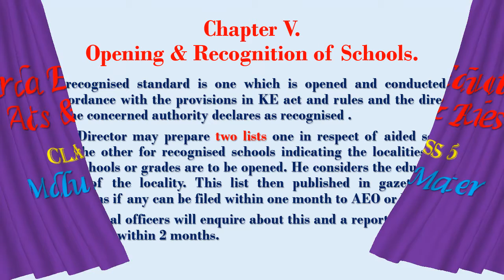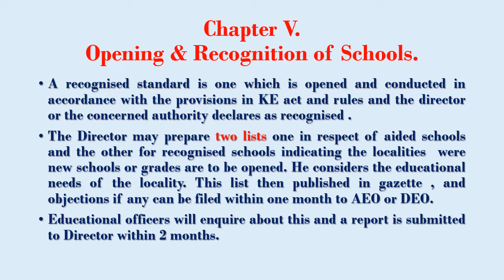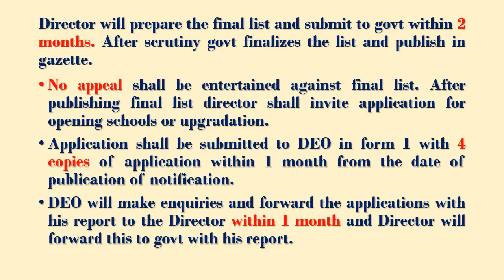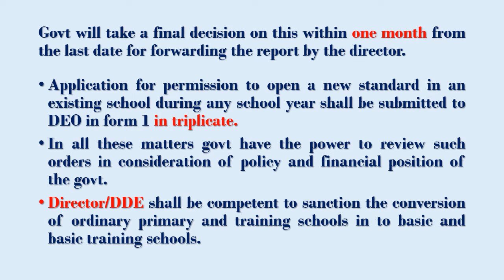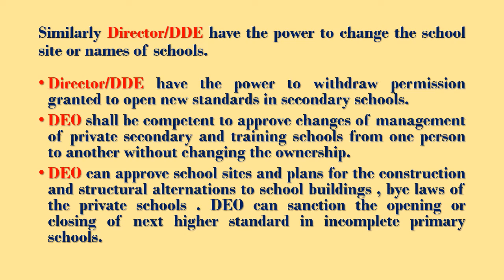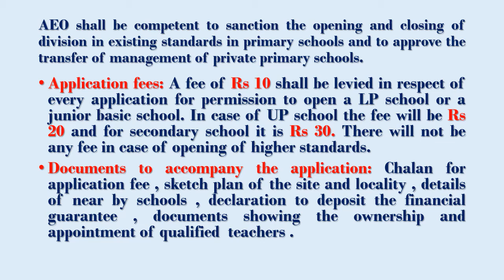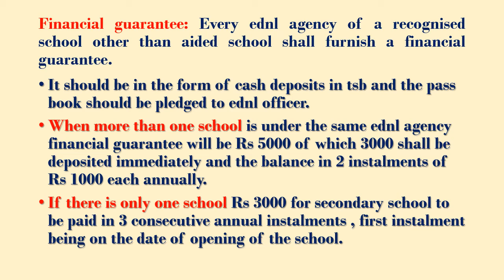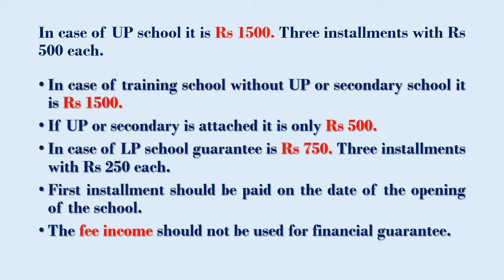Kerala Education Acts & Rules. Class 5.